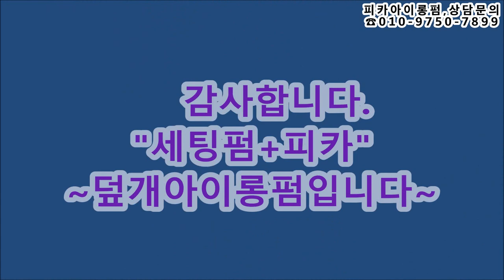열펌, ....극손상모발,~탱글한~"탄력+윤기" 동시에,,,잡아내기!!(피카회원점용)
극손상모발,~탱글한~"탄력+윤기" 동시에,,,잡아내기!!(피카회원점용)
ㅡㅡㅡㅡㅡㅡㅡㅡㅡㅡㅡㅡㅡㅡㅡㅡㅡㅡㅡㅡㅡㅡ
ㅡㅡㅡㅡㅡㅡㅡㅡㅡㅡㅡㅡㅡㅡㅡㅡㅡㅡㅡㅡㅡㅡ
¤피카는~
ㆍ
ㅡㅡㅡㅡㅡㅡㅡㅡㅡㅡㅡㅡㅡㅡㅡㅡㅡㅡㅡㅡㅡㅡㅡㅡㅡ
※유튜브에서ㅡ"피카아이롱펌"~검색!!